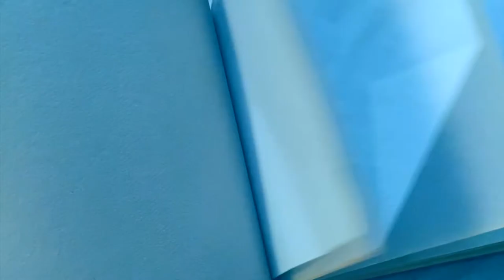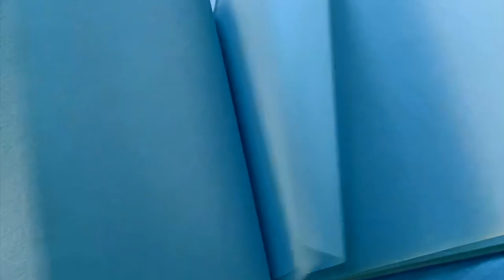Aidijos daina tėčiams / Aidija's song for fathers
Aidijos daina tėčiams - esamiems, išėjusiems ir būsimiems Tėvo dienos proga.
Muzika Romualdo Gražinio.
Aidija's song for fathers - present, passed away and future on the occasion of Father's Day.
Composer Romualdas Gražinis.